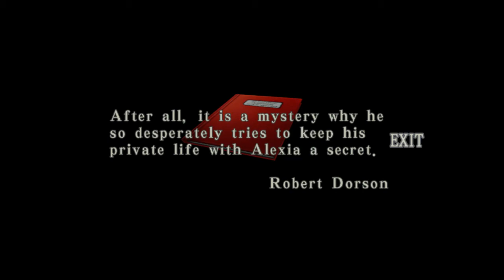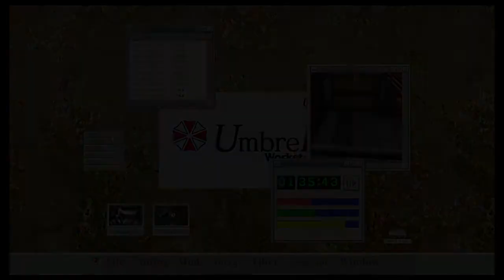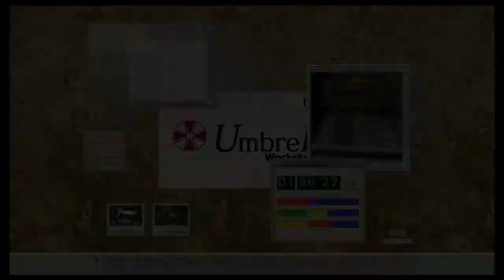Resident Evil Code: Veronica X - Part 2: The Palace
Move the cabinet to get the ID Card (1:05). Look at the back of the card to get the code, NTC0394, to unlock some rooms (2:20). After watching the scene, grab the Steering Wheel in the back area of the Model Room (7:35). When you try to leave, Steve will get caught in the trap for that room. In order to save him, click the two buttoms corresponding with objects which have paired models; the Handguns (C) & the Magnums (E)(9:50).
Use the Steering Wheel to summon the Submarine (15:15). Head inside and grab the Side Pack. Head to the Airport and when you get to the back room, use the lift to the 2nd floor and remove the box blocking your path to get the Biohazard Card (19:50).
Head to the Training Facility. Before you enter you can face off against the Gulp Worm boss fight (26:30). Inside the facility, head upstairs and grab the Bow Gun (29:30).In the Save Room, grab the Hemostatic Medicine to use later (36:20).